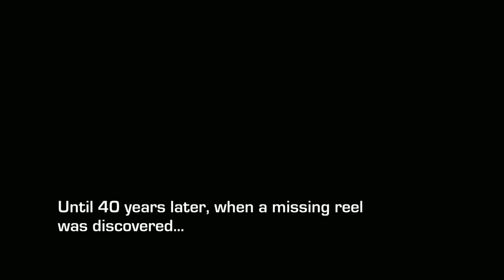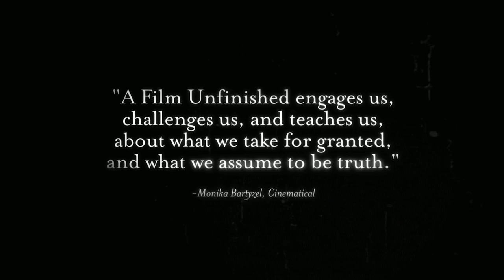🎥 A FILM UNFINISHED (2010) | Movie Trailer | Full HD | 1080p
A film about an unfinished film which portrays the people behind and before the camera in the Warsaw Ghetto, exposing the extent of the cinematic manipulation forever changing the way we look at historic images.
Director: Yael Hersonski
Writer: Yael Hersonski
Stars: Alexander Beyer, Rüdiger Vogler, Hanna Avrutzki